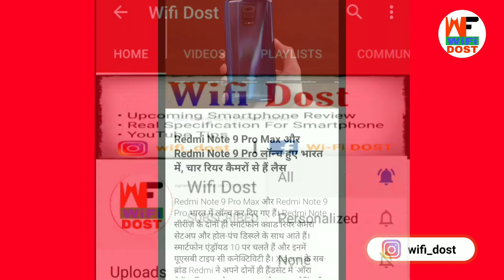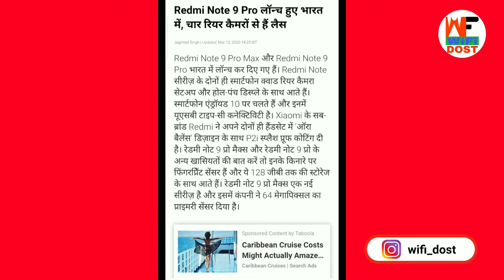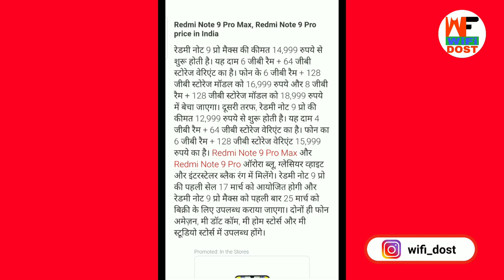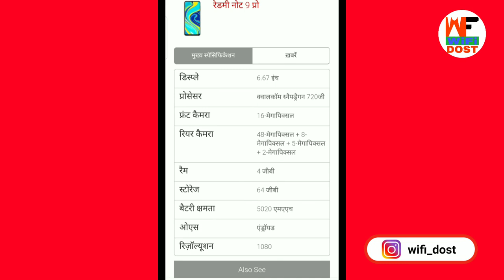Redmi Note 9 Pro Sale | Redmi Note 9 Pro Max Sale | Redmi Note 9 Pro Sale Date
Redmi Note 9 Pro Sale | Redmi Note 9 Pro Max Sale | Redmi Note 9 Pro  Sale Date | Redmi Note 9 Pro Max Sale Date